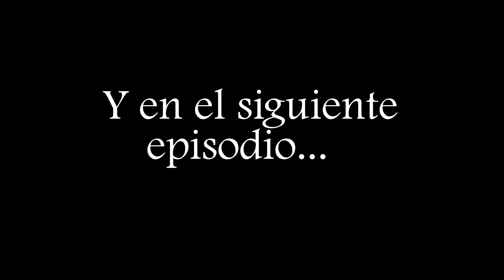Playa La Lancha Libre